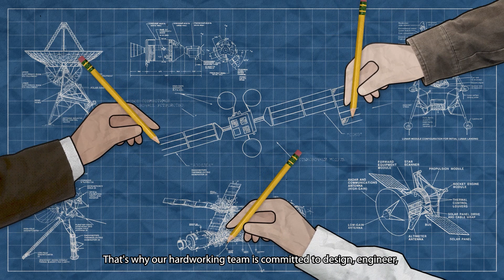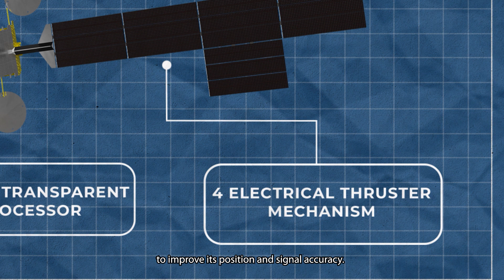Manfaat Satelit Nusantara Tiga Untuk Indonesia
PSN berkomitmen untuk meningkatkan akses internet di seluruh Indonesia dengan meluncurkan Satelit Nusantara Tiga (SNT). Satelit ini dirancang untuk memenuhi kebutuhan internet di Indonesia, khususnya di daerah 3T (Terpencil, terluar, dan tertinggal) dengan kapasitas hingga 150 Gbps. Dengan teknologi mutakhir, SNT mendukung transformasi digital Indonesia dan berkontribusi pada kemajuan bangsa di berbagai sektor kehidupan.

Mari tonton videografis di atas untuk mengetahui tentang spesifikasi teknologi dan manfaat Satelit Nusantara Tiga